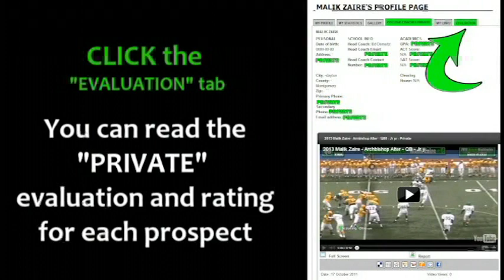2014 Chris Durkin Ursuline QB So yr PROMO